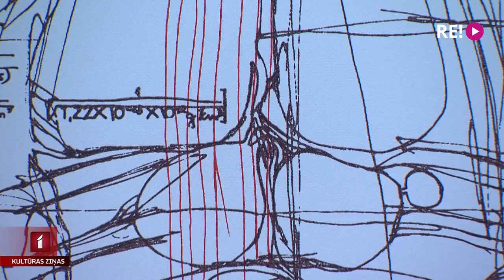Austriešu avangarda klasiķa Hermaņa Niča māksla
Pirmoreiz Baltijā un tieši Rīgā izdevies sarīkot starptautiski atzītā mākslinieka – austriešu avangarda klasiķa un performanču meistara Hermaņa Niča personālizstādi, kas šovakar tiks atklāta Dekoratīvās mākslas un dizaina muzejā. Skatītājus, iespējams, izstāde šokēs, bet tā ir lieliska iespēja izglītoties, lai izprastu mākslas vēstures kontekstu un laikmetīgās mākslas attīstību. Izstādē ieskatījās Anete Lesīte.